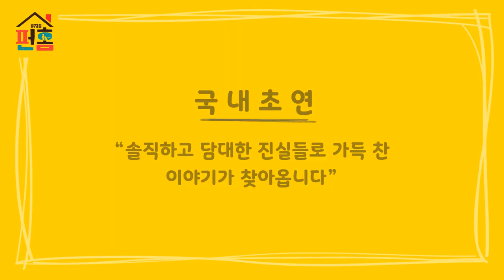[펀홈] 2020 뮤지컬 펀홈 스팟영상 공개!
뮤지컬 '펀홈'
동국대학교 이해랑예술극장
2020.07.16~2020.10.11